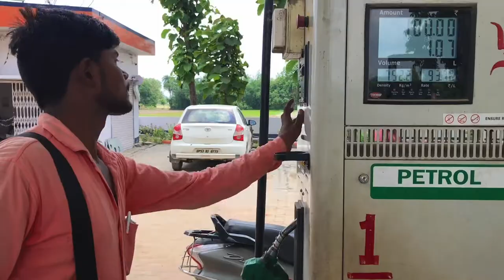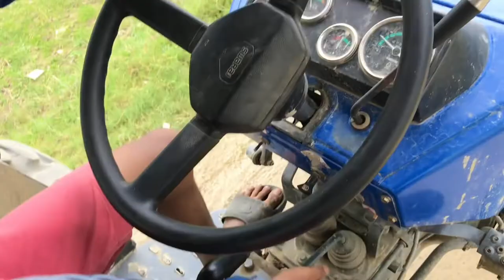Pehli baar tractor chalaya 😱😂 || vlog #19 || Vishu roy || daily vlogs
hey vishuarmy so in this vlog i drove tractor for the first time and see what happend.